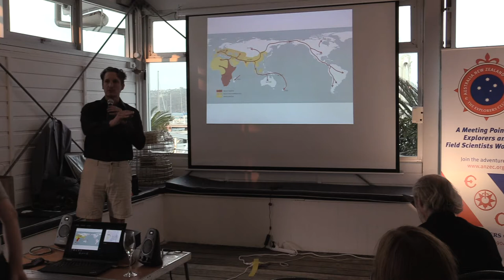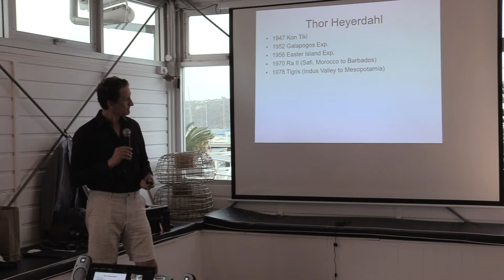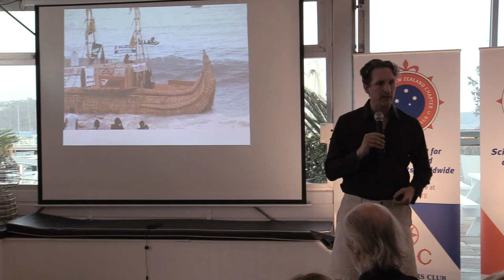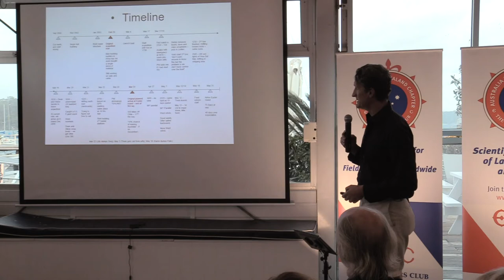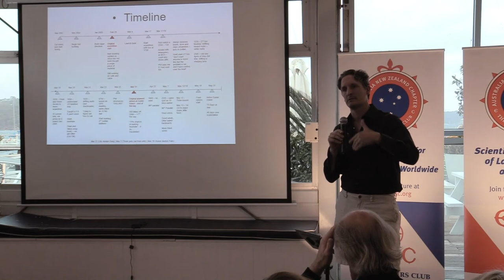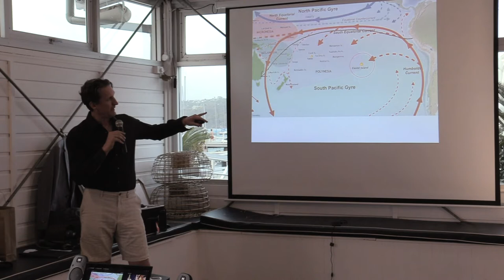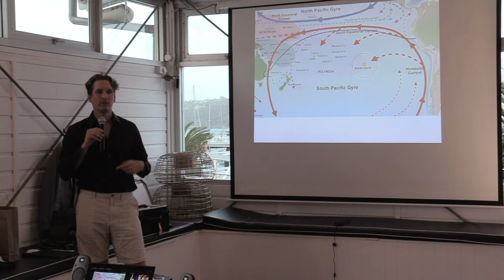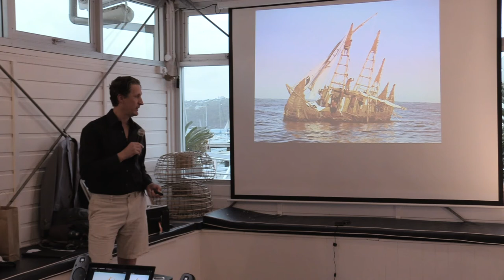Rod McCurdy at the Explorers Club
Sailing a Reed ship from South America to Easter Island

Filmed on the 29th November 2019